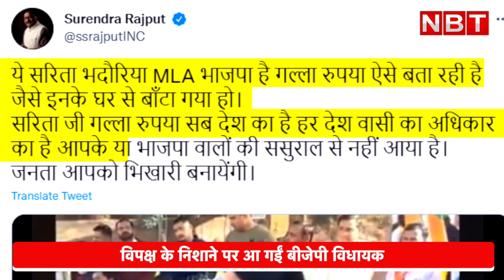Sarita Bhadauria Viral Video: सरिता भदौरिया बोलीं- रुपया खा गए फिर भी कहते वोट नहीं देंगे | Etawah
उत्तर प्रदेश विधानसभा चुनाव  को लेकर सभी प्रत्याशी जोर-शोर से चुनाव प्रचार में जुटे हुए हैं. इटावा सीट से बीजेपी प्रत्याशी और मौजूदा विधायक सरिता भदौरिया का चुनाव प्रचार के दौरान एक वीडियो वायरल हो रहा है. वीडियो में वह कह रही हैं कि "आज हम वोट मांगने जा रहे हैं तो मुंह से नहीं बोल रहे हैं. गल्ला खा गऐ, रुपया खा गऐ, नमक खा गए, सब कुछ खा गए. फिर भी ये लोग नहीं कहते हैं कि वोट देंगे?